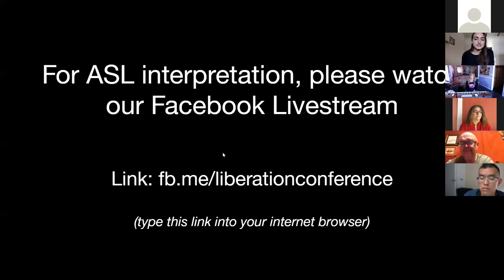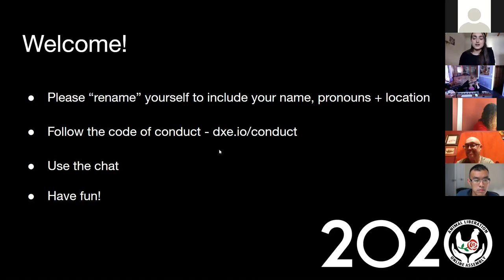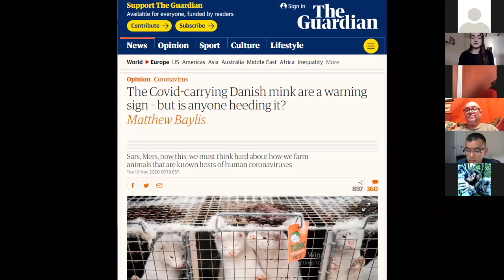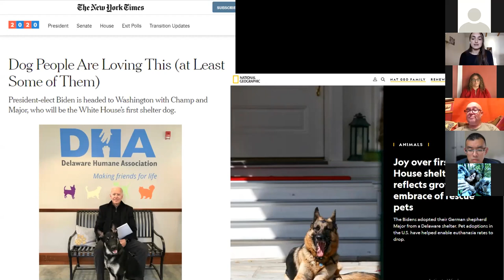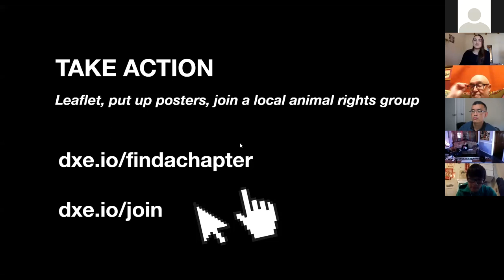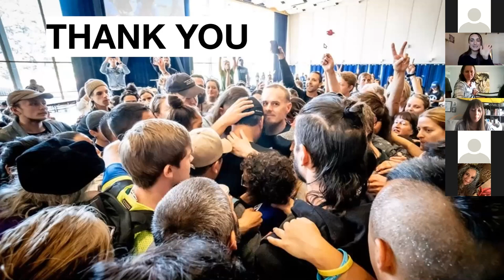Lock It Down...Now What? Animal Liberation Online Assembly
Hear from Ronnie Lee, co-founder of the Animal Liberation Front, and Wayne Hsiung , co-founder of Direct Action Everywhere. They share stories from their time as animal rights activists, and discuss the strategy behind direct action.